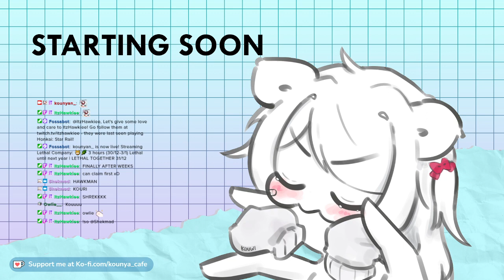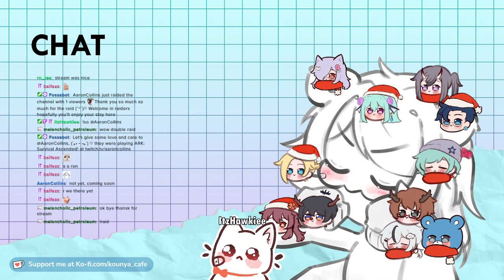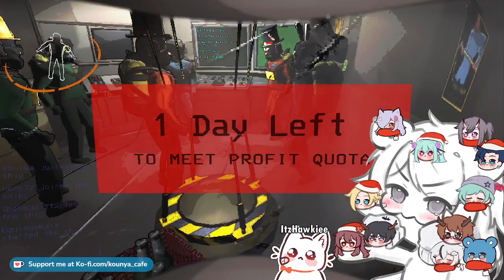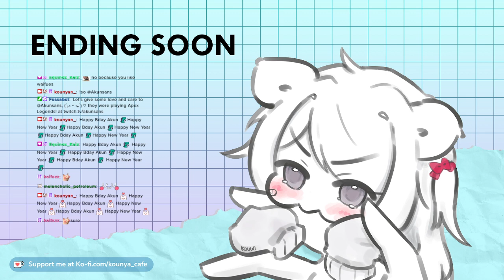【31/12/2023】🐱🌿 Lethal together until next year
Lethal Company with viewers until New Year